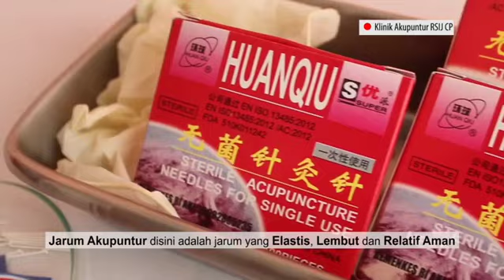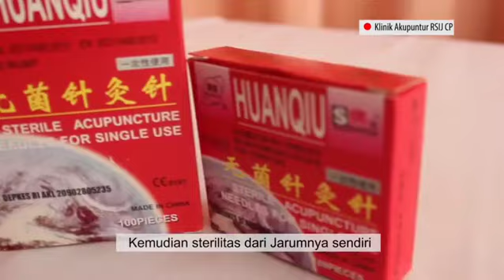Bisa Akupuntur di RS Islam Jakarta Cempaka Putih? Bisa banget dong!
Assalamualaikum warrahmatullahi wabarakatuh sahabat RS Islam Jakarta Cempaka Putih.

Sahabat pasti sudah tidak asing dengan teknik pengobatan akupuntur. Di RS Islam Jakarta Cempaka Putih, kami melayani sahabat yang ingin menjalani metode akupuntur sesuai kaidah medis dan dipastikan aman.

Jadwal praktik dokter, pendaftaran rawat jalan, pendaftaran Vaksinasi COVID-19, hingga pelayanan pelanggan dapat Anda akses di

Facebook : RS Islam Jakarta Cempaka Putih